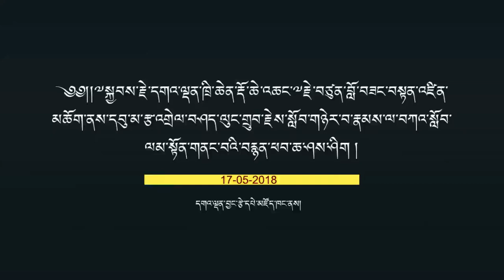H.E. Gaden Tripa 104th Lobsang Tenzin Rinpoche at Mundgod Tibetan settlement, South India.